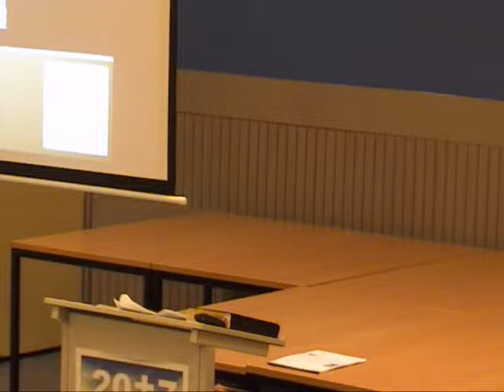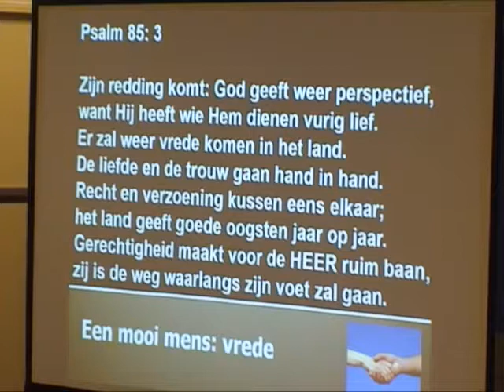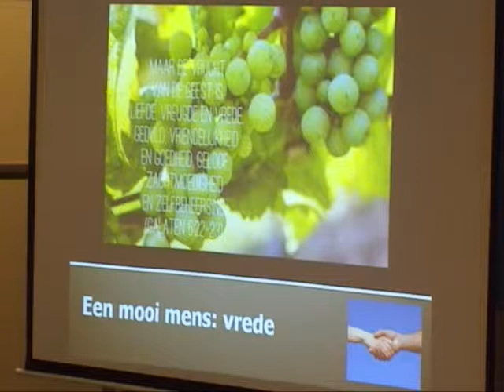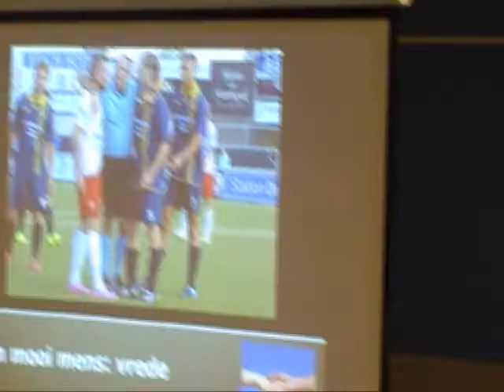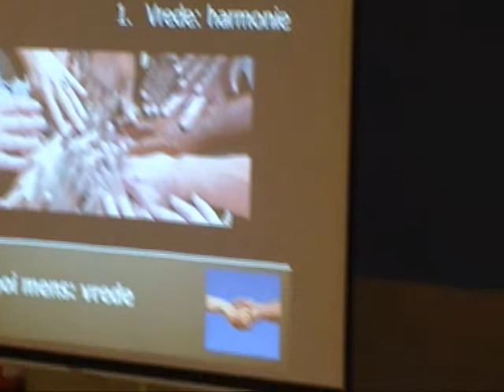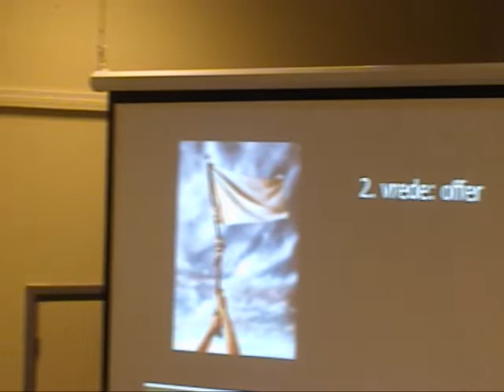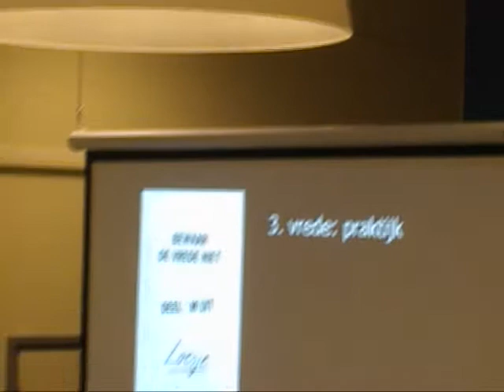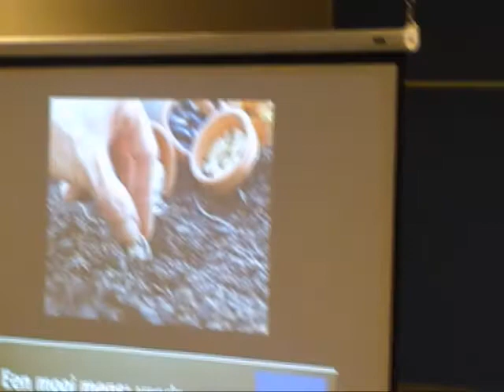Serie: Een mooi mens (3): vrede (door: J. Bosch)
Samenkomst Christelijke Gemeente Bunde/Meerssen
25 juni 2017
Romeinen 5:1-1 en 12:18-21
Voorganger: ds. Jan Bosch